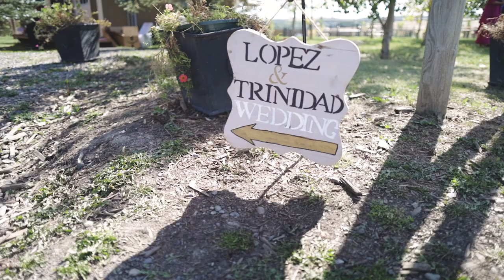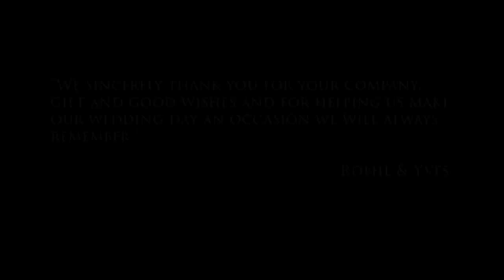Roehl & Yves Wedding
Wedding of Roehl & Yves

Canon Ambassador
Gear below
-Canon EOS R
-RF 35mm 3.5
-Canon 80D

Lyndon Apostol - Cover Blessed the Broken Road

Kool & The Gang  2:56 - 4:32